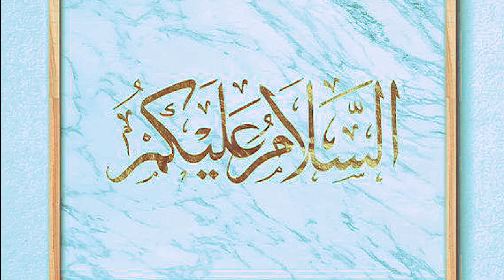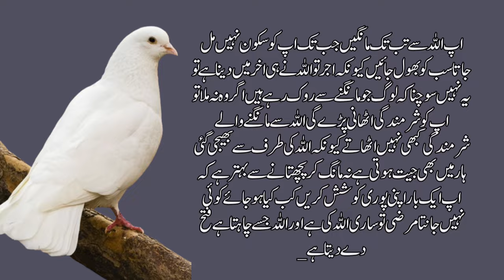Kya Hamne Kabhi Duniya Se Pahle Allah Ki Suni Hai | Namaz Me Dil Na Lagne Ki Wajah | Emotional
Every Muslim, at some point in their life, has felt the deep-seated need to communicate with their Creator, to pour out their heart, to ask for guidance or to seek relief in times of distress. This act of spiritual intimacy, known as “Dua,” is more than just supplication; it’s a testament to the unique relationship between a servant and their Lord.
Salah (prayer) is one of the Five Pillars of Islam and holds great significance in the life of a practicing Muslim. It is a form of worship and connecting with Allah (God). There are many ahadith that mention the importance and benefits of salah for us as Muslims. The Prophet SAW:
The word ‘Dua’ in Arabic signifies calling or summoning. When making dua, we are essentially recognizing our limited capabilities and turning to Allah (SWT), the Most Powerful and All-Knowing, to seek His aid. This beautiful act is a clear demonstration of our dependence on Him, as mentioned in the Quran:

وَقَالَ رَبُّكُمُ ٱدْعُونِىٓ أَسْتَجِبْ لَكُمْ ۚ

And your Lord says, ‘Call upon Me; I will respond to you.’” (40:60)
But why does the Creator of the heavens and the earth, Who is well-aware of our needs, invite us to ask of Him? The answer lies in the wisdom of understanding our position in this universe and the essence of servitude. By engaging in dua, we re-establish our role as the servant and acknowledge Allah's majesty and omnipotence.
A common concern among us is whether our duas are accepted. And hey, sometimes the wait is gruelling but we have to be patient and assume good of Allah! While we may sometimes feel that our prayers are unanswered, it is essential to understand that Allah, in His infinite wisdom, responds in one of three ways:

He grants the specific request.
He diverts a harm that was destined for the supplicant.
He reserves the reward for the hereafter.
Moreover, Allah loves persistence in dua. The act of consistently turning to Him, even when immediate results are not apparent, signifies unwavering faith. As stated in the Quran:

فَٱدْعُوا۟ ٱللَّهَ مُخْلِصِينَ لَهُ ٱلدِّينَ وَلَوْ كَرِهَ ٱلْكَـٰفِرُونَ

So call upon Allah with sincere devotion, even to the dismay of the disbelievers. (40:14)
In the hustle and bustle of life, it's easy to forget the immense power we hold in our hands—the power of dua. This profound act of worship not only brings our hearts closer to Allah but also serves as a beacon of hope, resilience, and strength. Let's cherish this gift, use it often, and encourage others to harness its unparalleled potential. As Allah reminds us:

وَإِذَا سَأَلَكَ عِبَادِى عَنِّى فَإِنِّى قَرِيبٌ ۖ أُجِيبُ دَعْوَةَ ٱلدَّاعِ إِذَا دَعَانِ ۖ فَلْيَسْتَجِيبُوا۟ لِى وَلْيُؤْمِنُوا۟ بِى لَعَلَّهُمْ يَرْشُدُونَ

When My servants ask you ˹O Prophet˺ about Me: I am truly near. I respond to one’s prayer when they call upon Me. So let them respond ˹with obedience˺ to Me and believe in Me, perhaps they will be guided ˹to the Right Way˺. (2:186)

allah par yaqeen ka waqia,motivational video in hindi,agr allah se bar bar dua karne par bhi,allah will not listen dua,allah don't accept dua,allah will not accept dua,trust in allah,allah par tawakkul,best inspirational quotes,zindagi se mayoos hona,jab dil bechain ho??,beautiful quotes in roman english,life quotes with images,heart touching quotes,islamic quotes in urdu,real life quotes,inspiring quotes,best quotes in urdu,sad quotes,motivational video